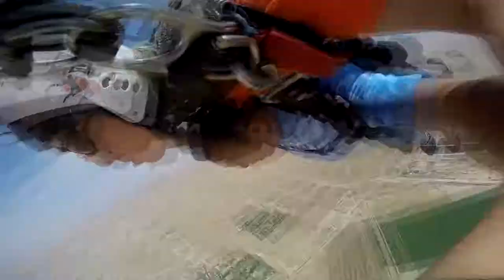Robert King Skydive Taft.